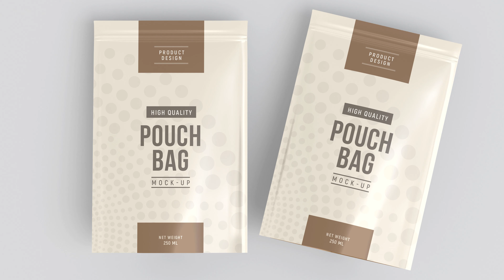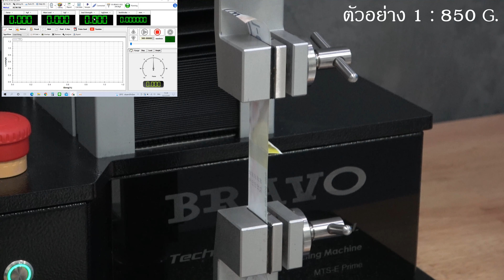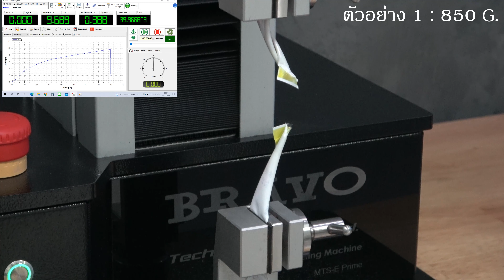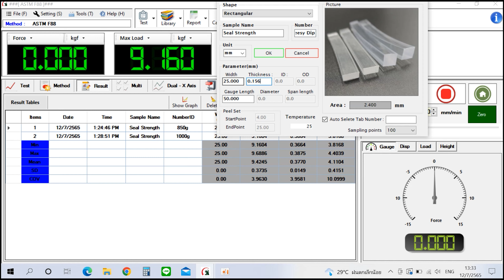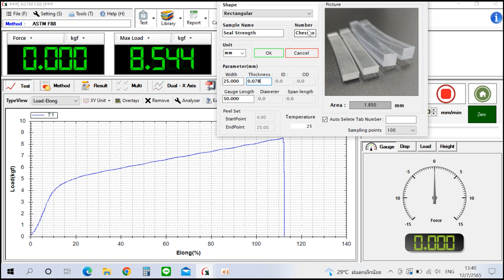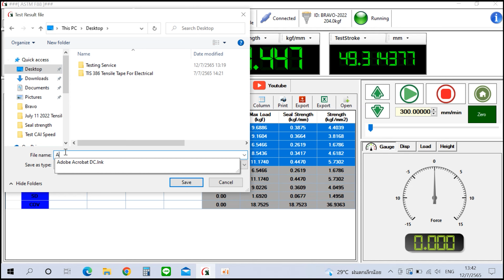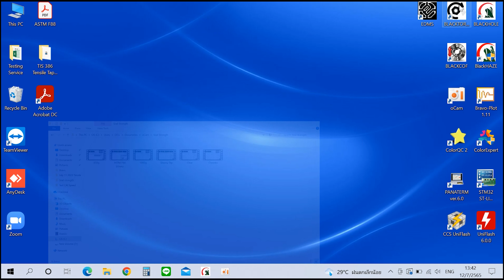ASTM F88 Seal Strength of Flexible Barrier I การทดสอบความแข็งแรงของซีลบรรจุภัณฑ์ชนิดอ่อน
ฺBRAVO Universal Testing Machine .
Model : MTS-E Pro
Load Cell Capacity : 500N
Test Speed : 200 to 300 mm/min
Specimens to a width of 15 mm or 25.4 mm.

จากการทดสอบจะได้ค่า

- Maximum Load คือค่าแรงดึงสูงสุด มีหน่วยเป็น kgf
- Seal Strength คือค่าความแข็งแรงรอยซีล ได้มาจาก แรง/ความกว้างของชิ้นงานที่เราตัด มีหน่วยเป็น kgf/mm
- Tensile Strength  คือ ความเค้นดึงสูงสุดต่อหนึ่งหน่วยพื้นที่ของชิ้นงานที่ มีหน่วยเป็น kgf/cm2

Credit : Sunny-Hartzmann
Music from Uppbeat (free for Creators!):